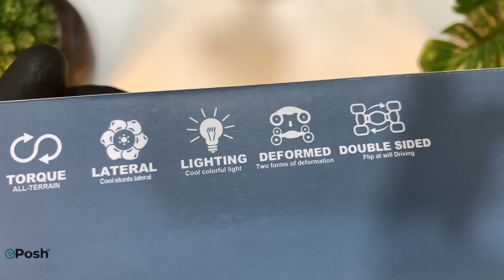Insane RC Car Unboxing & 4WD Spin Test! Ultimate Double-Side Action!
Description:
Get ready to fuel your adrenaline with our latest YouTube video! 🏎️🔥 In this action-packed episode, we're unboxing and putting to the test the most incredible high-quality racing car you've ever seen! 🚀💨 Join us as we dive into the mesmerizing world of precision engineering, cutting-edge technology, and mind-blowing speed. Whether you're a seasoned racing enthusiast or just love the thrill of the track, this video is guaranteed to leave you on the edge of your seat! 🛎️🔔 Let's hit the road together and experience the exhilaration of a lifetime! 🌟💯

Racing car
Unboxing
High-quality
Performance
Precision engineering
Speed
Test drive
Automotive
Thrills
Adrenaline
Cutting-edge technology
Supercar
Track experience
Sports car
Acceleration
Driving experience
Racing enthusiast
Exhilaration
Fast cars
Racing gear
Speed test
Test track
Racing community
Auto enthusiasts
Supercar review